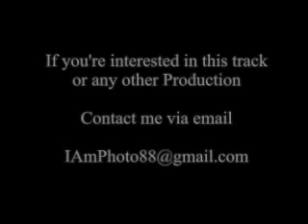Its a Party (Katy Perry Type Beat)_Produced by Photo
This is an Pop beat I made. Hit me up if you're interested in this beat or any other Production.